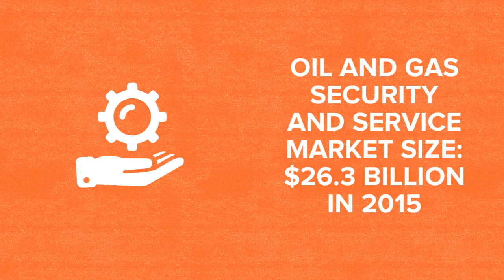a&s International #214: Security Threats Keep Investments High in Oil and Gas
Despite being a volatile year for the oil and gas industry, it is keeping up with security investments as a result of increasing threats.